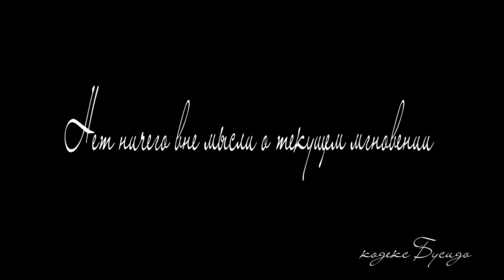Парапланерный клуб "Крыло Ветра" СПб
sound:
50 Cent feat. Eminem–You Don't Know - Remix Hip-Hop 2011 by Dev.Son